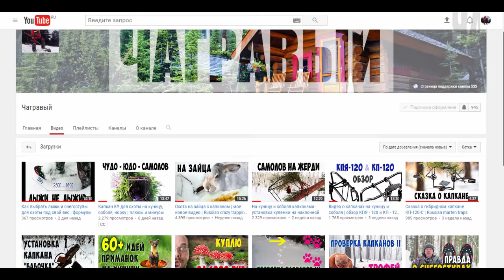Проверка капканов. Новая камера. Были ли зайцы?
Выбрался на ближний путик проверить капканы, а заодно побренчать новой видео-камерой.

Камера новая EKEN H9. Деревья стали круглыми. Камеру на палку насадил. Сам себя снимаю. Еще и охотится пытаюсь. Цирк одним словом.

Обещанная ссылка на кулемку там же ее можно купить по минимальной цене в России.

Встретил много следов зайца. Мыши съели приманку. Признаки куницы. Разные постановки капканов. При чем тут рябина? Следы куницы. Концовка охоты у счастливого капкана.

# Приветствую вопросы, возражения, конструктивную критику и обсуждения.
# Удаляю: оскорбления, не конструктивную критику. Баню.